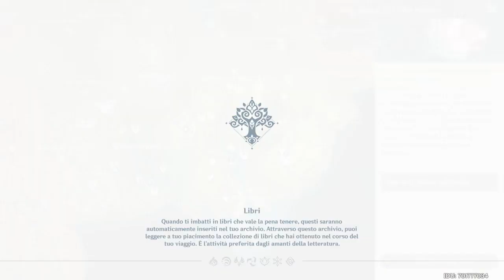Genshin Impact Veluriyam Mirage 2023-07-19